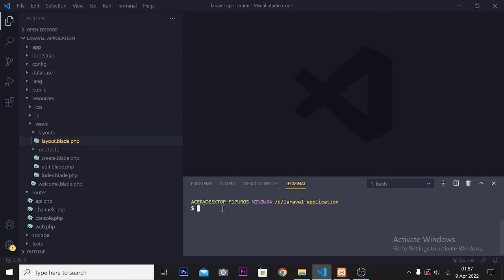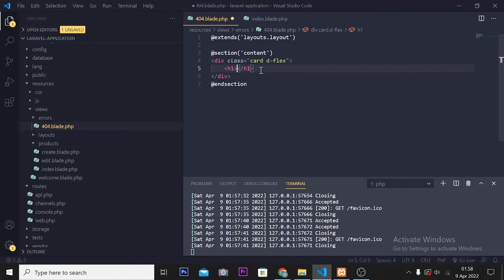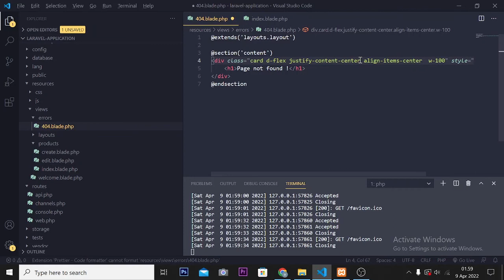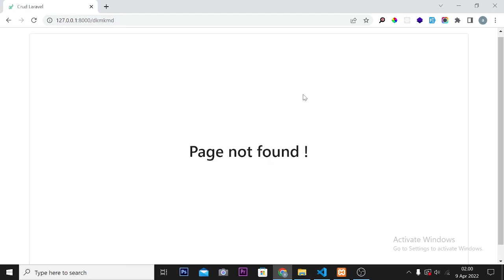Laravel 9 Tutorial - Custom 404 Page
pada video kali kita akan membahas tentang cara custom 404 page.